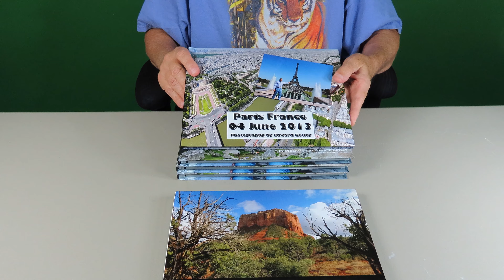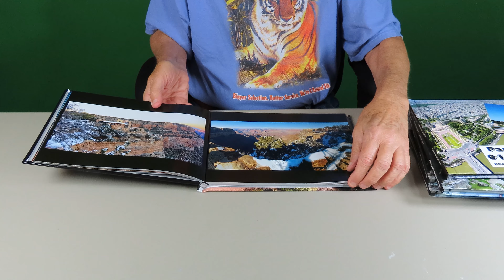MyPublisher- A Look Back - 4K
Now long gone, MyPublisher used to be my photo book company before they changed their printing software:  Prior to "August of 2013 we were using an image enhancing software package as part of our HP platform.  In late 2013 we discontinued this and began printing without any image enhancing software."  I found that out after the fact, after I already had other books published and noticed the change.  Not long after that they went out of business/were bought up by another company.

By the way, I have added a new Playlist in these Covid times: Photo Books.